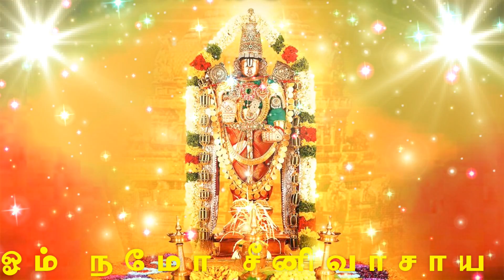ஓம் நமோ சீனிவாசாய | Om Namo Seenivasaya | Tamil Devotinal Songs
Narayana (Sanskrit: नारायण, IAST: Nārāyaṇa, also Narayan) is the supreme absolute being in Hinduism and is considered as the supreme deity in Vaishnavism. The Bhagavata Purana declares Narayana as the Para Brahman (Supreme Lord) who creates unlimited universes and enters each one of them as Lord of the Universe.[1]

Narayana engages in the creation of 14 worlds within the universe as Brahma when he deliberately accepts rajas guna. Narayana himself sustains, maintains and preserves the universe as Vishnu when he accepts sattva guna and annihilates the universe at the end of maha-kalpa as Shiva or Rudra when he accepts tamas guna.[2][3][4] According to the Bhagavata Purana, Lord Narayana is the supreme controller and is supreme among deities, the ultimate soul. He is also called as Surya Narayana, one who shines like the brilliant sun. [5][6] He is said to pervade whatever is seen or heard in this universe from inside and outside alike.[7] He is also mainly associated with the cosmic waters of creation.

According to Madhvacharya, Narayana is one of the five vyuhas of Kṛṣṇa, which are cosmic emanations of God in contrast to his incarnate avatars.[8]